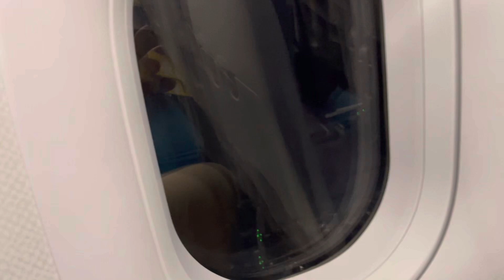Ninoy Aquino International Airport, Philippines (beautiful night view of Manila)